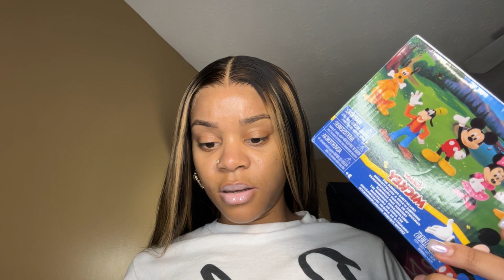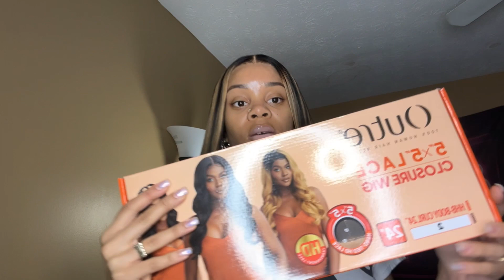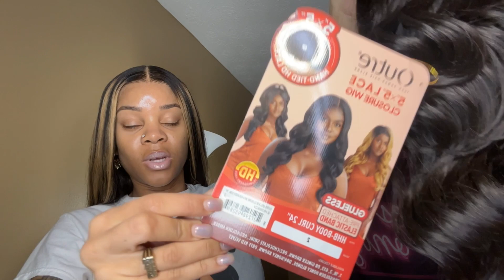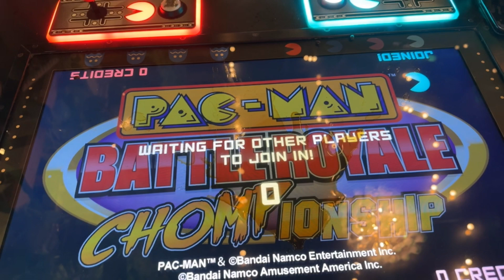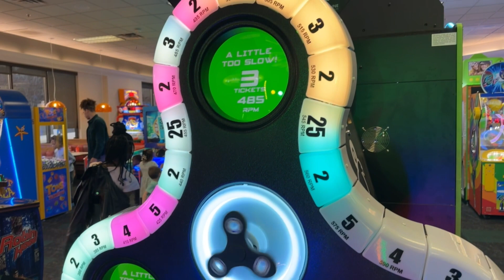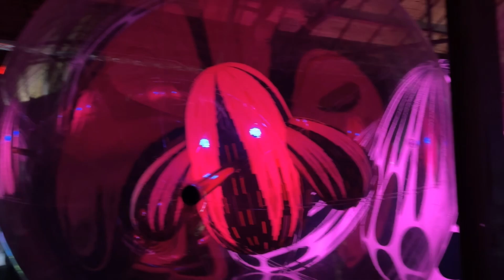VLOG | let’s have some fun!! | Your 3rd Spot | Balloon Museum | Boy mom tings | imposter syndrome